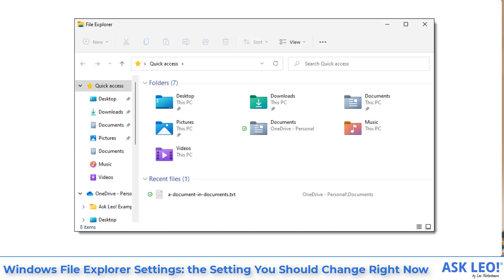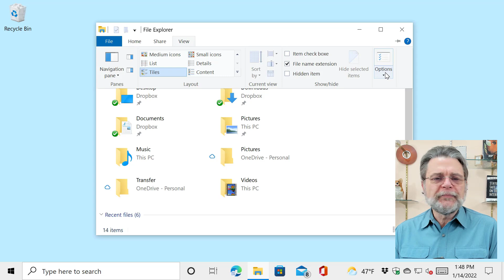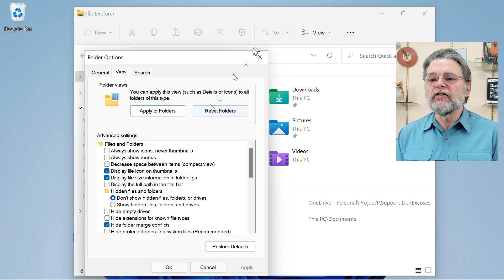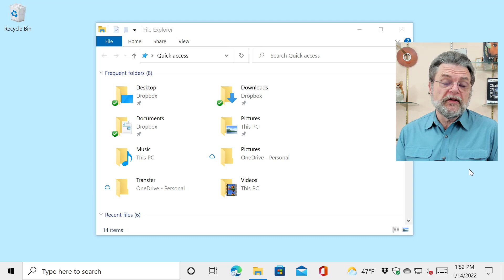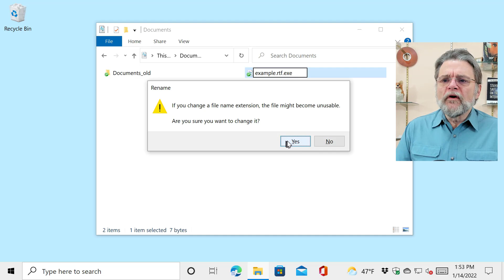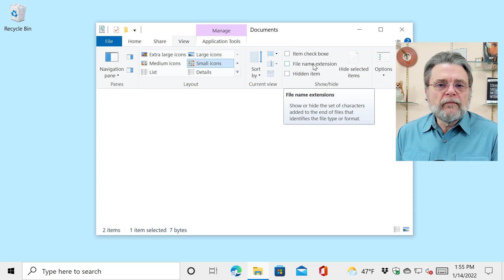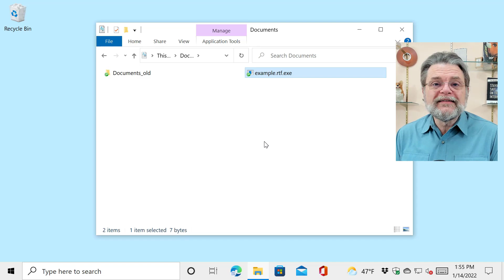Windows File Explorer Settings: the Setting You Should Change Right Now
⚠️ Windows File Explorer tries to help by hiding some information. Unfortunately, that opens a hole hackers can use to fool you.

⚠️ Change this setting in Windows File Explorer
Make certain Windows File Explorer’s “Hide extensions for known file types” setting is not checked, or that the “View - File name extensions” setting is checked. When extensions are hidden, malware authors can relatively easily make documents appear as something other than they really are — which is malicious.

Chapters
0:00 Windows File Explorer Settings
0:20 Hide extensions for known file types
0:57 Changing the setting in Windows 10
2:12 In Windows 11
2:52 Why this is important
5:20 A vehicle for malware